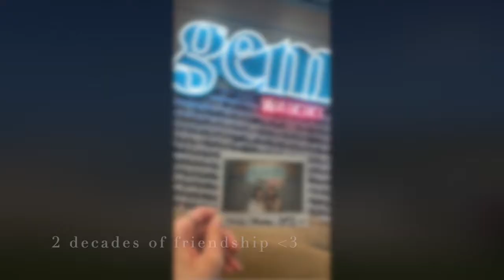ley travels: aloha state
Special shoutouts to the 12-hour flights, godsend can of mosquito repellent, and the unseen hours devoted to chaotic hotel room reels. (ft. an A + E 20-year commemoration :))